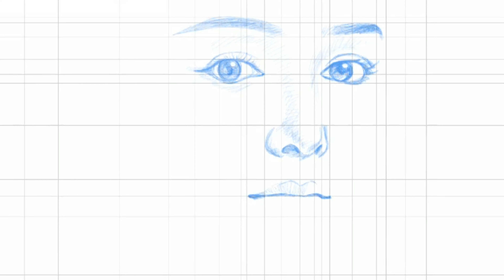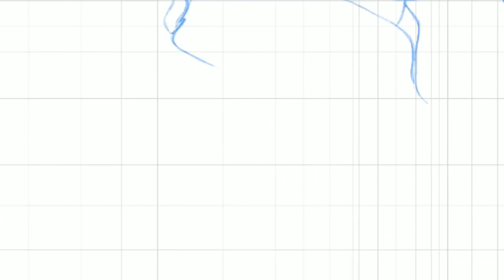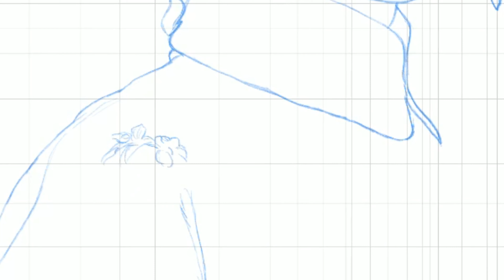Watch me draw - Procreate drawing time lapse for iPad pro - 延禧攻略 - 富察容音（秦嵐）Qin Lan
Procreate drawing time lapse for iPad pro - 延禧攻略 - 富察容音（秦嵐）Qin Lan

文武贝 - 音乐人 键盘手